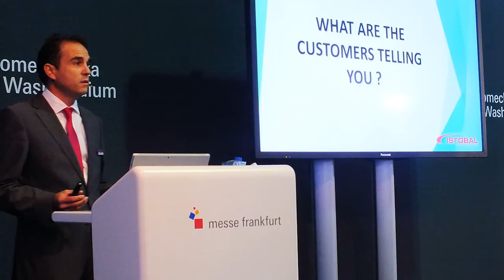ISTOBAL at Automechanika Frankfurt 2016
Automechanika Frankfurt 2016 has been an enriching and worthy experience. ISTOBAL, as a car wash business, was there and we want to say... Thank you for visiting our booth!